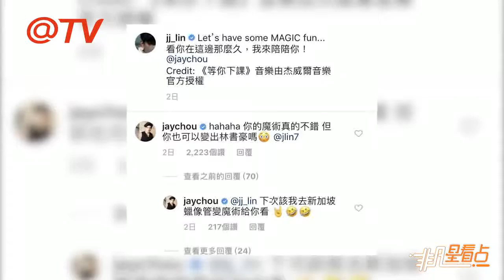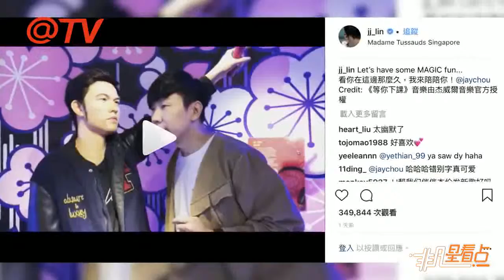林俊傑在“周董”面前變魔術？本尊現身回覆“不錯哦”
歌王林俊傑（JJ）舉行世界巡迴演唱會，週末將在家鄉新加坡開唱，12日提前抵達該地，為活動做準備。不過，他忙裡偷閒，14日到杜莎夫人蠟像館打卡，看到周杰倫的蠟像，還搞笑上演一段短劇，對蠟像說：“最近你這么愛變魔術，今天你就休息一下吧。”然后自己秀起了魔術！